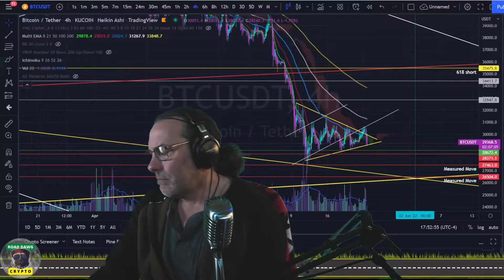When the Mood Hits Ya...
Bored and making up crypto lyrics. Definitely not a signal for trading. Repeat. not a signal for trading. Just a bad attempt at crypto humor.